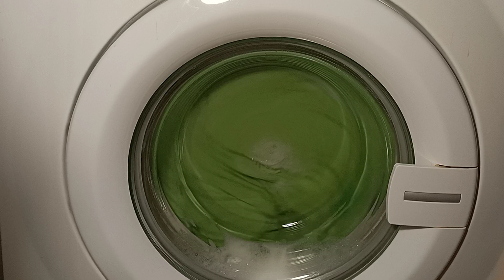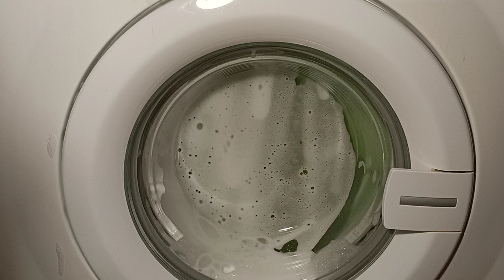Arçelik 5083 Washing Machine/Cotton 60°C program/İnterm spin and intensive sudslock.